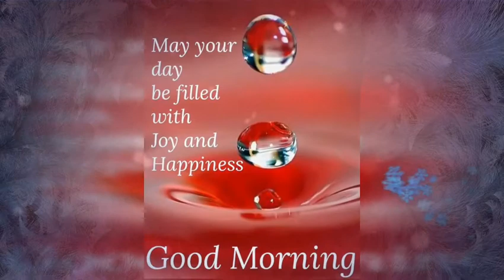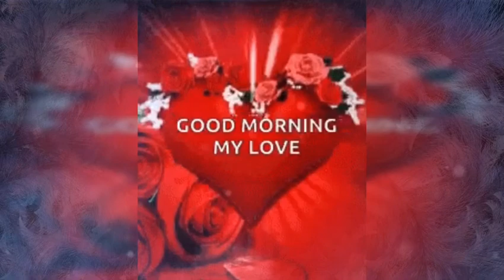Good morning my love